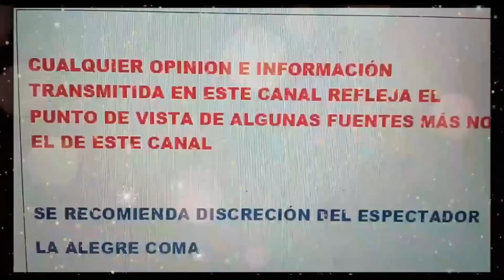VICENTE FERNÁNDEZ SU BIOSERIE INTERPRETADA POR JAIME CAMIL, PASARÁ POR TV AZTECA.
Y NO SE PIERDAN LA ACTUACIÓN DE MEL GIBSON EN NUEVA PELÍCULA.